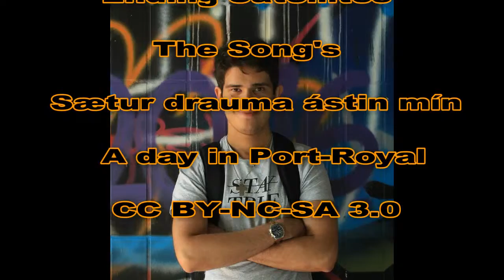STEADYCAM Test on Ice